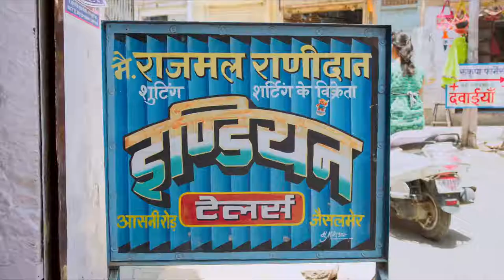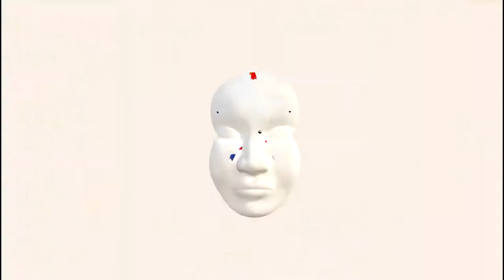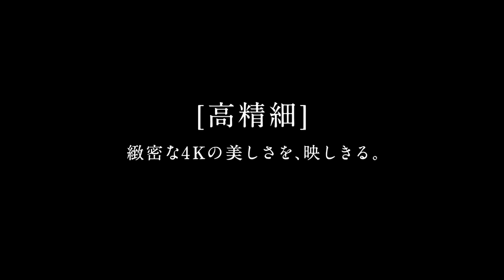4K LG OLED Dolby Atmos & Vision.